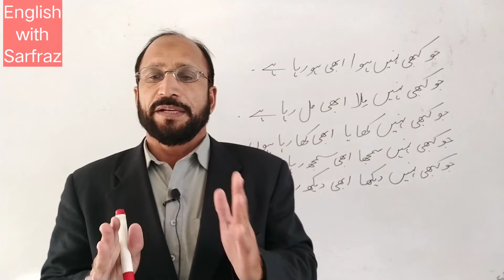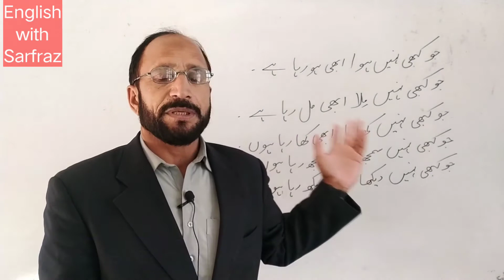Advance English Structure/جو کبھی نہیں ہوا اب ہو رہا ہے۔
Jo kabi nahen hua aj ho raha he.